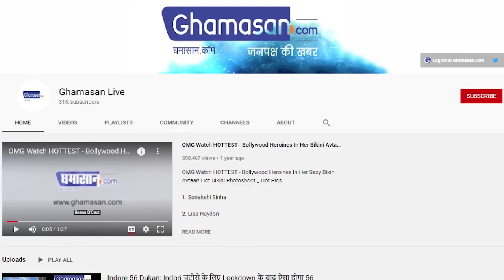Bhaum Pradosh Vrat 2021 आज है भौम प्रदोष व्रत, जानिए शुभ मुहूर्त, पूजा विधि और महत्त्व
Bhaum Pradosh Vrat 2021: हिंदू धर्म में प्रदोष व्रत का विशेष महत्व होता है। त्रयोदशी तिथि पर प्रदोष व्रत रखा जाता है। हर माह में दो बार प्रदोष व्रत रखा जाता है। इस दौरान साल में कुल 24 प्रदोष व्रत पड़ते हैं। प्रदोष व्रत के दिन भगवान शंकर और माता पार्वती की पुरे विधि- विधान से पूजा करते है और यह व्रत बहुत ही सर्वोत्तम माना गया है। कार्तिक मास के शुक्ल पक्ष की त्रयोदशी तिथि 16 नवंबर यानि आज है। मंगलवार को पड़ने वाले प्रदोष व्रत को भौम प्रदोष व्रत कहा जाता है। इस व्रत को करने से समस्त कष्टों का निवारण होता है। चलिए जानते है भौम प्रदोष व्रत का शुभ मुहूर्त, पूजा विधि और सम्पूर्ण पूजन सामग्री।